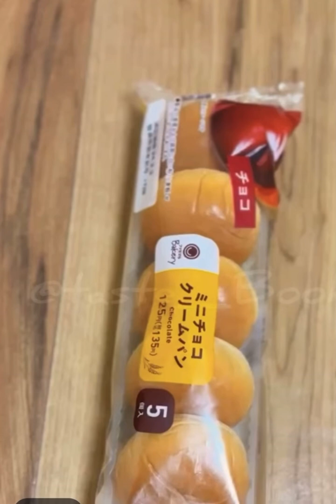Viral compilation for food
Food compilation
Various food
Sugar cane juice
Juice
How sugar cane juice is formed
Kulfi
Mango kulfi
Save nature